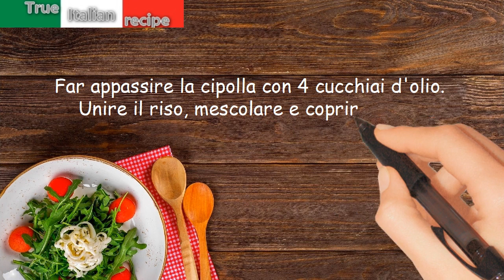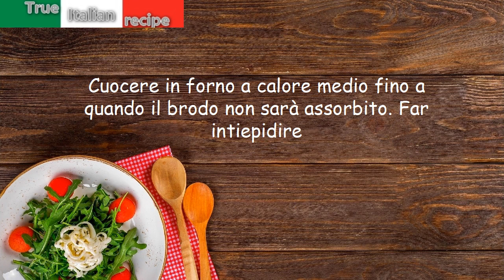Fantasia di riso